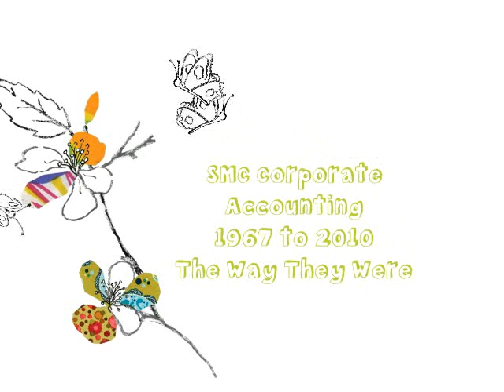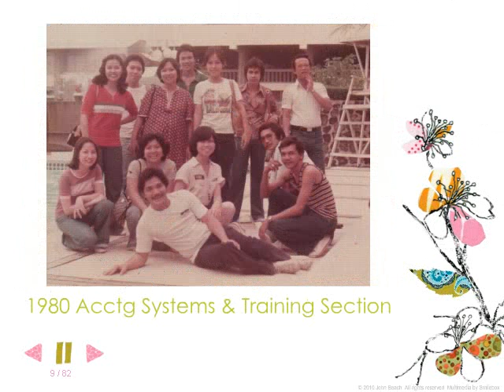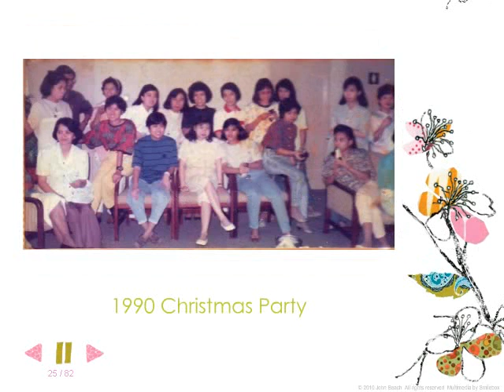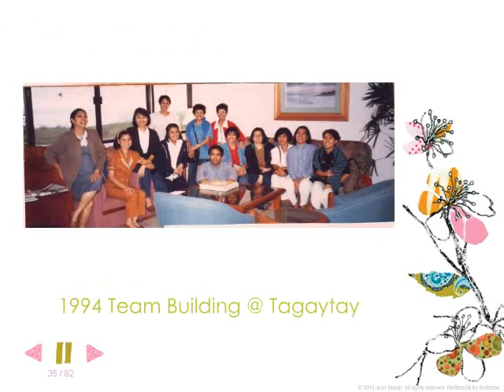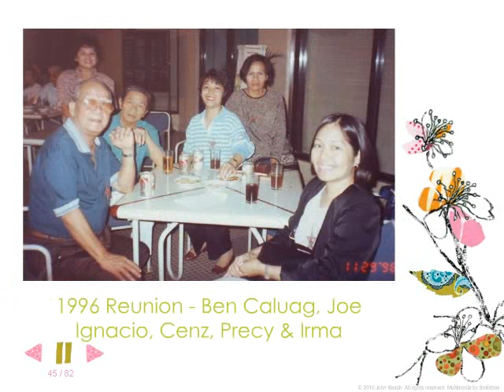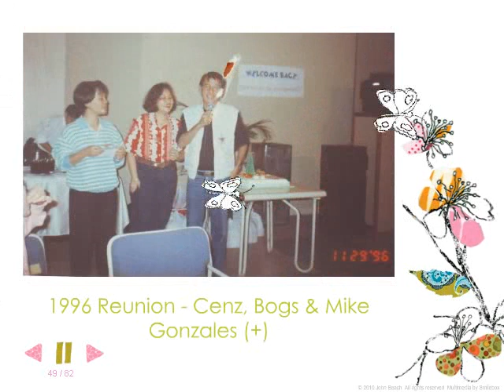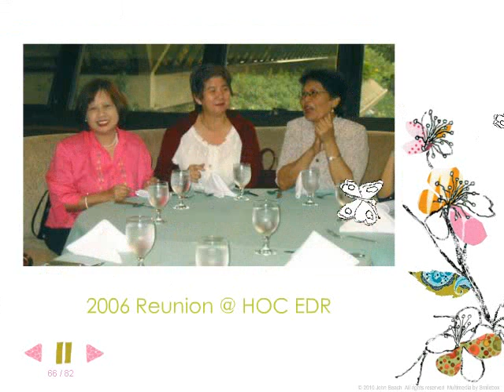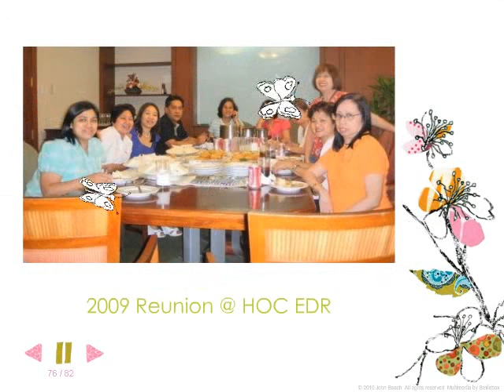SMC Corp Acctg 1967 to 2010.avi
A picture story of the wonderful men and women who were with the San Miguel Corporation's Corporate Accounting Department from 1967 to 2010 when it had  offices at Aviles (San Miguel, Manila) then at Ayala (Makati) and finally at Mandaluyong.  Thank you for my friends and collegues who shared their valuable pictures.